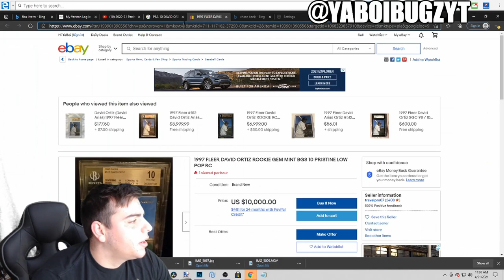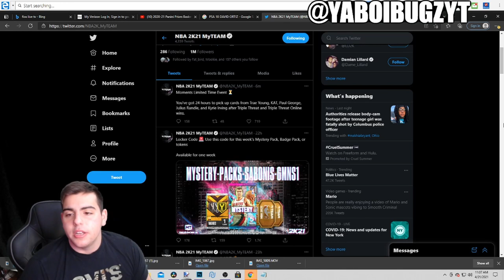HOW TO GET 3 FREE INSANE GALAXY OPALS RIGHT NOW! NEW LIMITED EVENT | NBA 2K21 MY TEAM